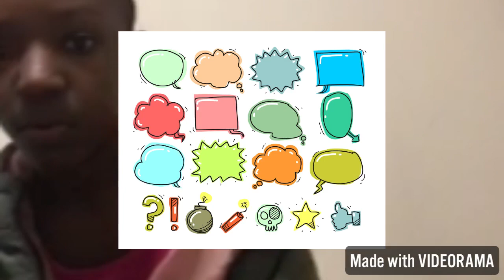My freestyle rap(lit)